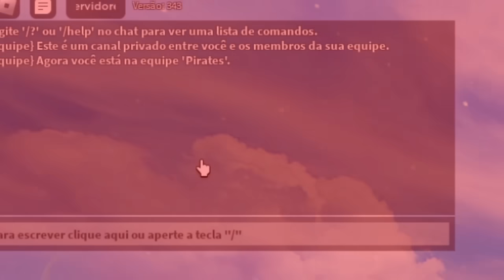DESPERTEI TODAS RAÇAS V4 DO BLOX FRUITS